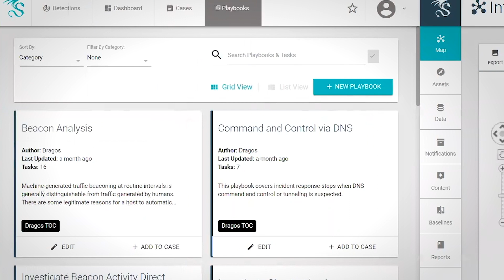Dragos Industrial Cyber Security Platform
The Dragos industrial cybersecurity platform helps ICS defenders identify assets, detect threats and respond via investigation playbooks.

Passive Identification continuously provides OT and IT teams visibility, inspection and analysis of ICS assets, protocols, traffic, host logs; codified intelligence enables practical, scalable threat detection through contextual correlations of anomalies, tactics, techniques, procedures and threat behaviors; and Dragos  investigation playbooks enable security teams to independently initiate ICS threat investigations with step-by-step how-to guidance.

The Dragos ICS threat detection and response platform distills decades of real-world experience from an elite team of ICS cybersecurity experts across the U.S. intelligence community and private industrial companies. Dragos' offerings also include: threat hunting and incident response services, and Dragos ICS WorldView for weekly threat intelligence reports.